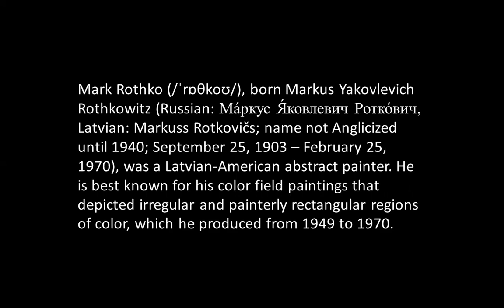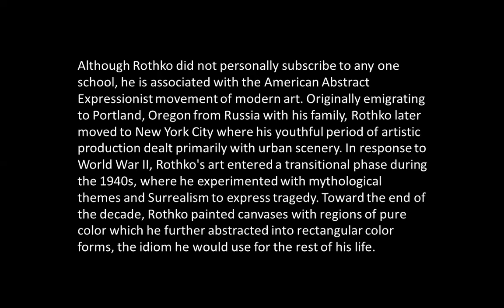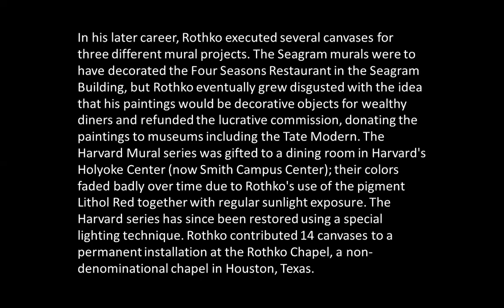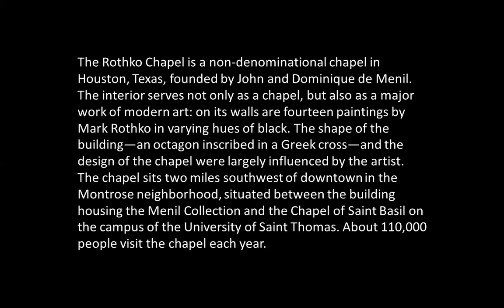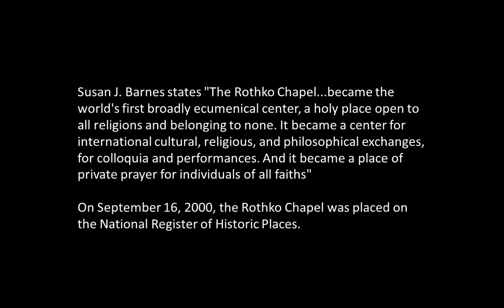MARK ROTHKO | ICARCH 2024